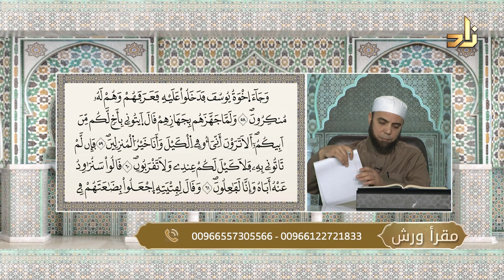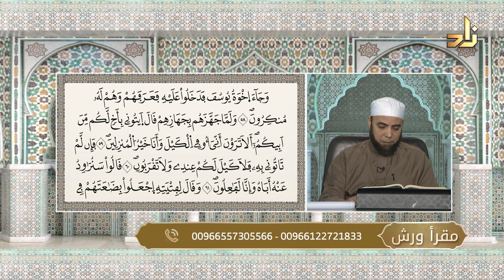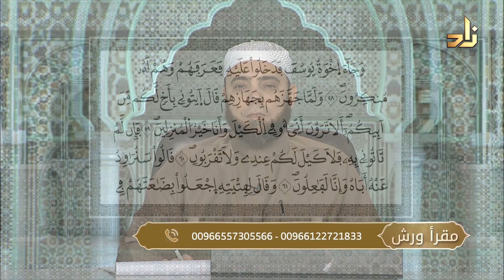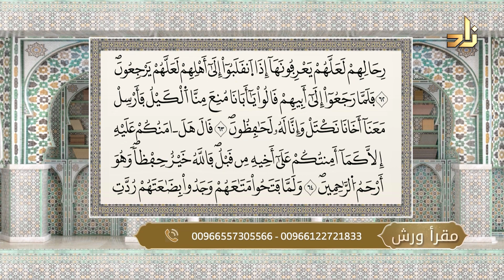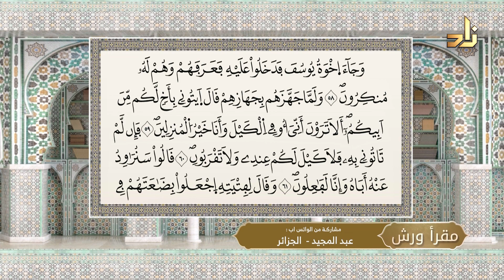برنامج مقرأ ورش || 9 || مقرر التلاوة : سورة يوسف ( الآيات 58 - 66 ) || د. متولي محمد عبدالمجيد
عنوان الحلقة : الهمزتان من كلمتين ( 1 )

برنامج مقرأ ورش يأتيكم يوميًا في رمضان على شاشة قناة زاد العلمية من السبت إلى الخميس في تمام الساعة الخامسة مساءً بتوقيت مكة المكرمة
ويُعاد يوميًا في تمام الساعة 10:00 صباحًا

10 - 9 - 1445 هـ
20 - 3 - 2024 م